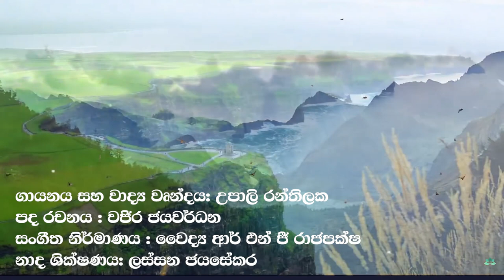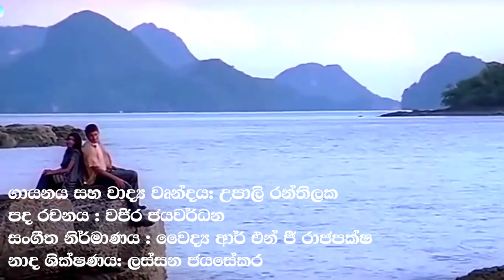Susum podak paavi සුසුම් පොදක් පාවී ලඟින්. උපාලි රන්තිලක DR RNG Rajapakse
Artist  and Keys      Upali Ranthillaka
Lyrics       Vajira Jayawardana
Music       DR RNG Rajapakse
Audio Mixing    Lassana Jayasekara
ගායනය : උපාලි රන් තිලක
පද රචනය : වජිර ජයවර්ධන
තනුව සහ සංගීත නිර්මාණය : වෛද්‍ය ආර් එන් ජී රාජපක්ෂ
Video made by DR RNG Rajapakse.
Video editing DR RNG Rajapakse

සුසුම් පොදක් පාවී ලඟින්. ඔබ මගේ වී කියා ගියා
සුපෙම් වන්ත පැතුම් ඇවිත් මටත් හොරා හොරා
ආදරේ ගී ගයා ගියා

ඉරි තැලුනු පොලොවේ වැහි පොදද ඔබ වේ
වියලි බිම් කතරේ සෙවන වුනු සෙනෙහේ
ආදරේ ගීයේ මිහිරි තනු ඔබගේ
ලියූ පෙම් කවියේ වදන් වැල් ඔබවේ.

ආදරේට කවි ලියන්න ඔබයි කියා දුන්නේ.
ජීවිතේට ඔබ නොඑන්න කවුද එහෙම කිව්වේ
මේ තරම්ම ආදරයක් කොයි දෙසින්ද  ලැබුනේ
කෙදිනක හෝ ඔබ මා හට හිමි වෙන්නයි පැතුවේ

සංගීත නිර්මාණය : වෛද්‍ය ආර් එන් ජී රාජපක්ෂ